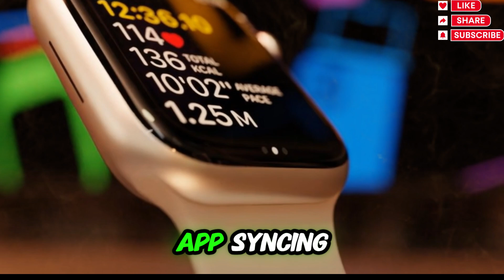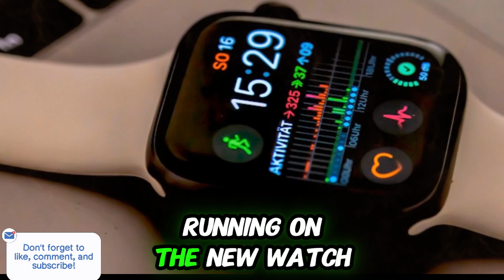Apple Watch Ultra 3: Massive UPDATE!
Get ready for the ultimate smartwatch experience! The Apple Watch Ultra 3 has just received a game-changing upgrade, taking wearable technology to the next level! In this video, we'll dive into the exciting new features and improvements that make this smartwatch a must-have for fitness enthusiasts, outdoor adventurers, and tech-savvy individuals alike. We'll explore everything from enhanced performance and battery life to advanced health monitoring and navigation capabilities. Is this the best Apple Watch yet? Watch to find out!